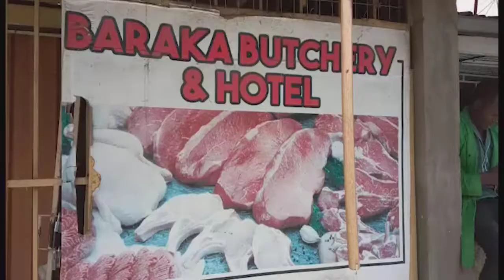Headliner edited video